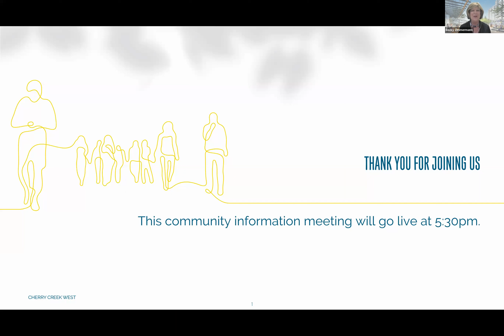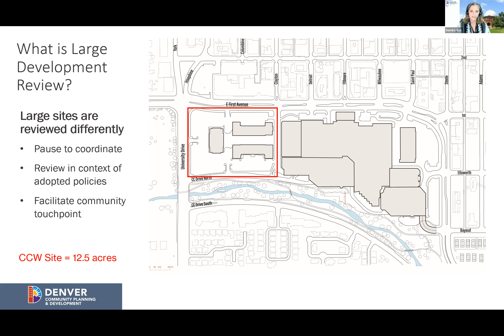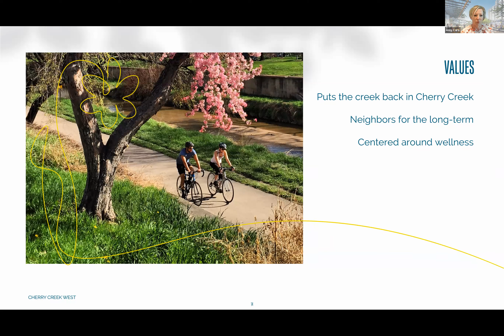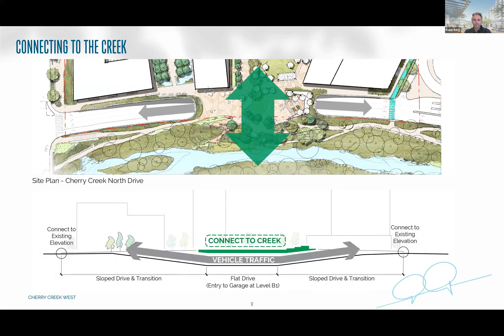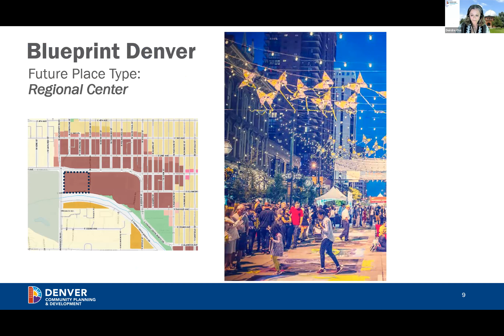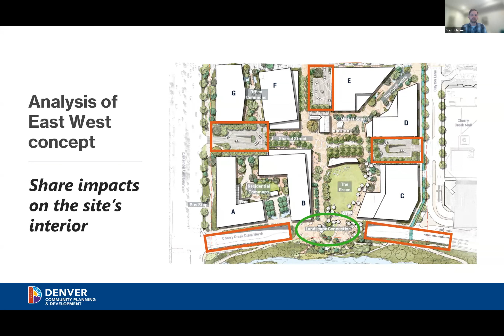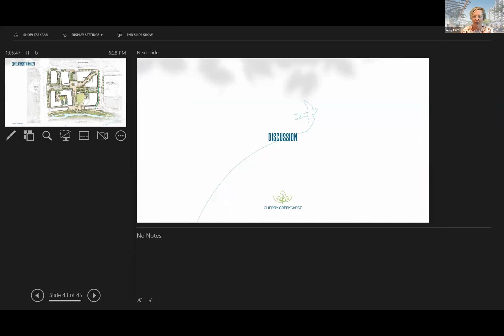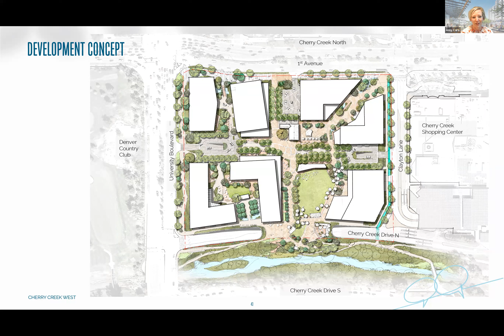Cherry Creek West presentation to Cherry Creek Steering Committee 7/27/22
CCNNA is a member of the Cherry Creek Steering Committee and this video is of the most recent presentation on the anticipated Cherry Creek West project and the upcoming Denver Moves Cherry Creek project.  Join us as we follow these important projects for the Cherry Creek neighborhood!